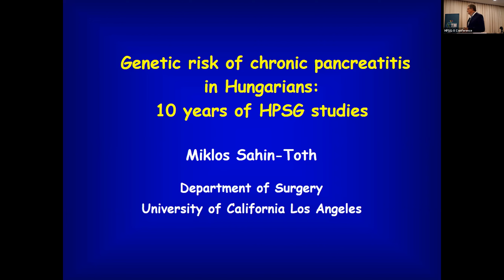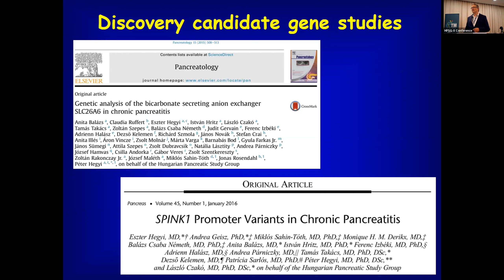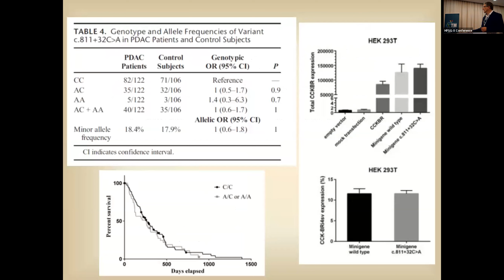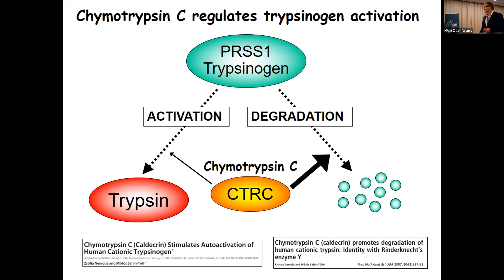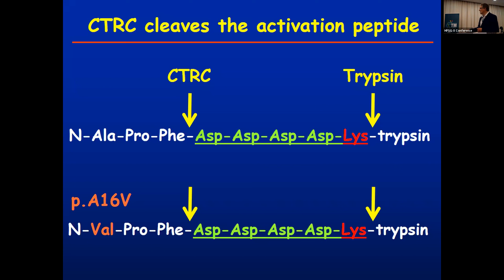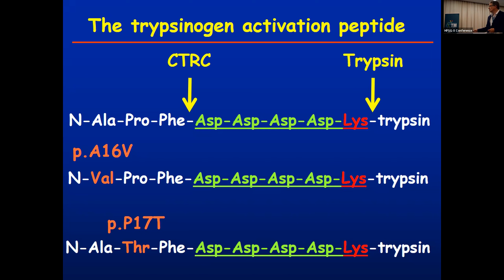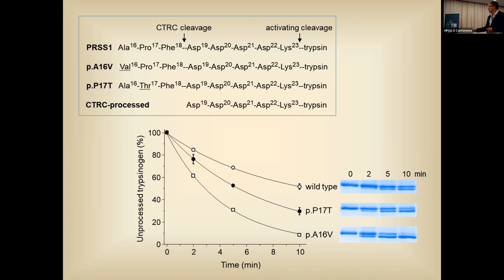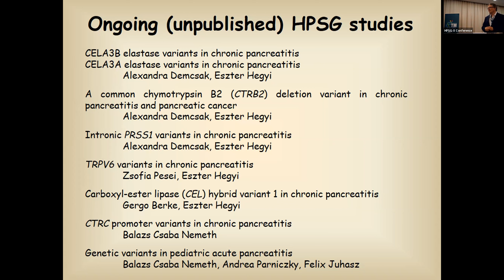HPSG-X - Chronic pancreatitis (Miklós Sahin-Tóth)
Genetic risk of chronic pancreatitis in Hungarians: 10 years of HPSG studies

The 10th Conference of the Hungarian Pancreatic Study Group.